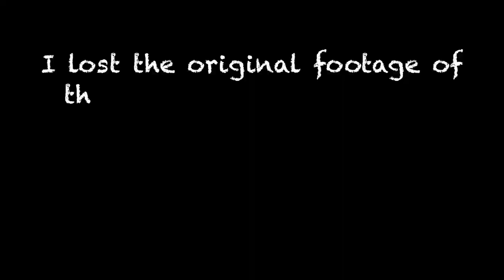Birthday Transformation | Get Ready with me | Makeup | Sindy Akpolo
Hi Beauties,
It’s my birthday, Happy birthday to me and my twin sister.
Today's video is my birthday transformation, Get Ready with me.
I lost the original footage of the tutorial, I had to reedit this for y'all.
my birthday is on the 5th of December, I marked +1 with my twin sister. I really enjoyed filming this look, plus the palette is such vibes. In this tutorial I used a new eyeshadow palette from a brown skinned friendly brand and I couldn’t believe the pigment from the palette…..the brand is all melanin friendly, supporting our women
of color worldwide, they came out with their melanin fantasy, which is their first palette and they kicked off with this one…they are on Instagram and started as a page to repost and support us melanin girls before this palette….. I use some of the colors on the eyeshadow to achieve this look…….truly the palette is amazing, I was really impressed…….you definitely should try them. I recommend 100%

XOXO Sindy Akpolo

(use SINDYAKPOLO$100OFF for $$ off at checkout)
Amazon Storefront

Products Used:
Eyes:
BlackOpal brow Pencil
Makeup Revolution Conceal + Define Concealer C10.5
Eyeshadow:
Brownmelaninmakeup (shopbrownmelaninmakeup) melanin fantasy
Black Opal lengthening mascara
zaroncosmetics Gel Liner Jazz01
Focallure Liner
Wynk lashes

Face:
msmetics moisture portion
Revolution Mattifying face primer
Fenty Beauty Pro filt’r Matte foundation 380
Mac Studio Fix 24hr Concealer NC40
Black Opal Stick foundation Nutmeg
Juvias Place setting powder - Sahara
Black Opal Invisible block powder
zikelcosmetics face it powder palette
Brownnemelaninmakeup (shopbrownmelaninmakeup) melanin fantasy (highlight, blush and Contour)
Skindinavia Bridal Spray

Lips:
elsaspro contour lip pencil Burgundy
zaroncosmetics Lip Liner Cappuccino
Elsaspro Lip stick Nude 02

♡ FAQ
What Camera do you use?
iPhone XS

iMovie for MacBook and iPhone, InShot and Videoleap on my iPhone XS

(And if the ear shall say, Because I am not the eye, I am not to the body; is it therefore not of the body? 1 Corithians 12:16)

However, items included are purchased by me, my content and opinion are 100% honest and I always provide my genuine thoughts on ALL products and recommendations.